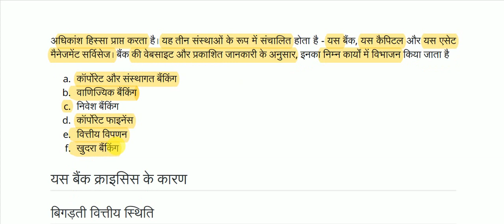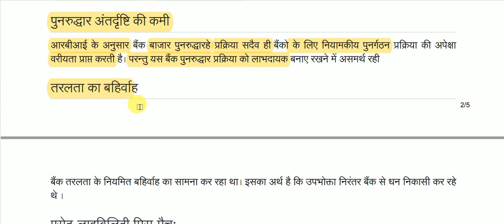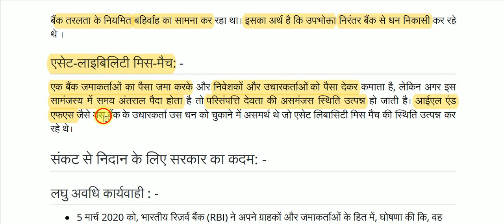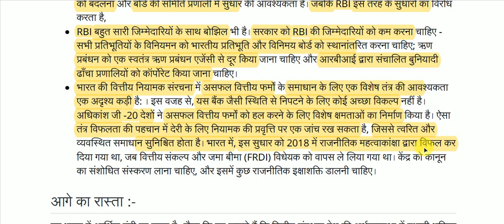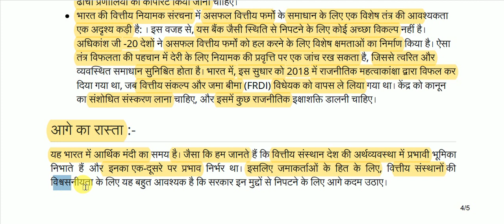यस बैंक संकट || Yes Bank Crisis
Yes Bank Crisis for All Competitive Exams like SSC, Railway, IB, Bank, UPSC, BPSC, MPSC, PCS, etc.